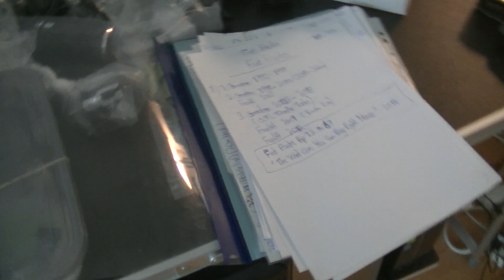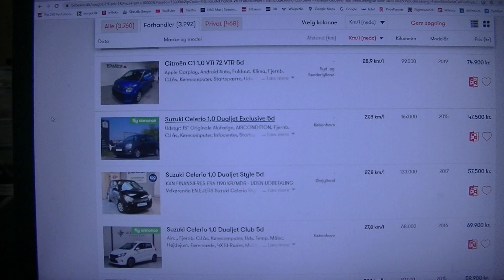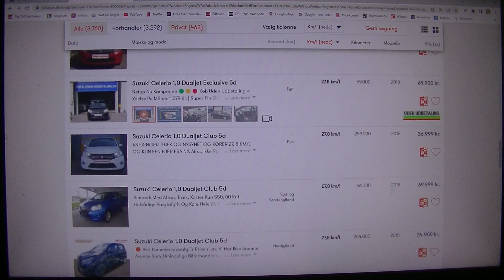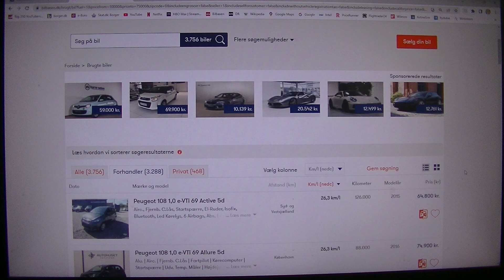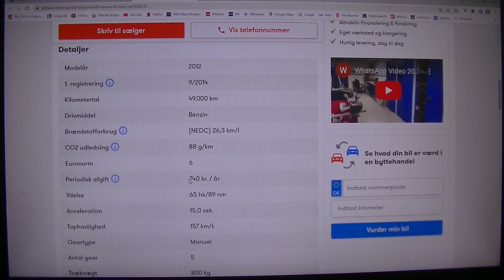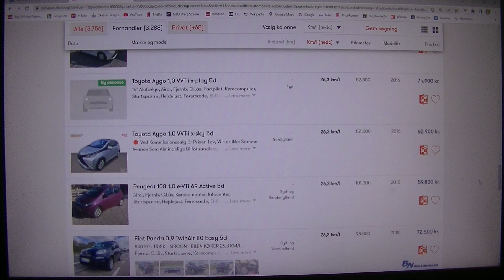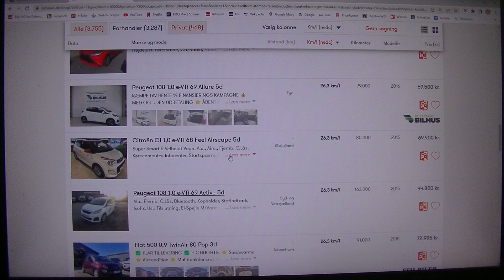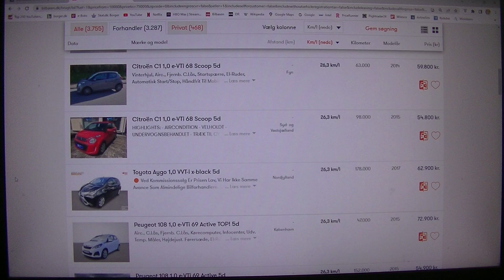MongoTV_14000 - BILTUR RUNDT I DANMARK - Del 42 - Valg Af Bil - Benzin - Anhængertræk 700-1.100 Kilo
DEL 42 - (Video er 5 dele : Del 41 til Del 45). God TIRSDAG. Jeg fortsætter lidt mere i dag, med at kigge på, små øknomiske benzin biler, der køre langt på en liter benzin, og gerne kan trække en 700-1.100 kilo anhænger. Der er ikke så mange af typer af dem, af brugte biler. Så det er godt at vide for mig, hvilken brugte biler, der er godkendt til at trække en anhænger, og hvor mange kilo. Samtidig med, at de skal være lidt billig, i grøn årlig ejerafgift.